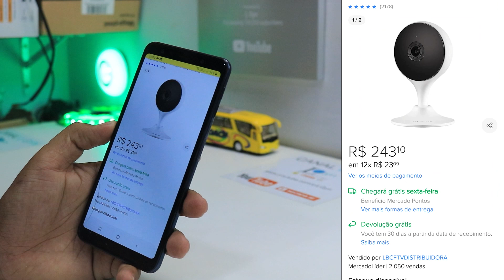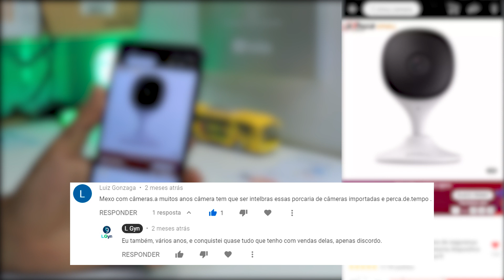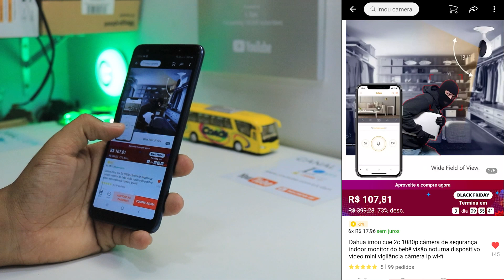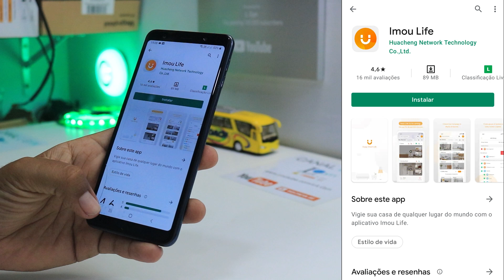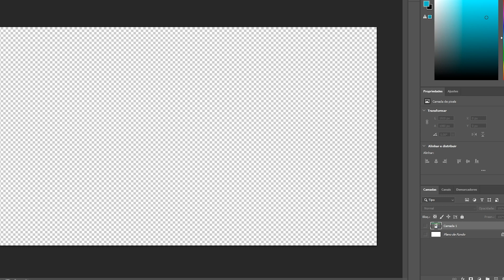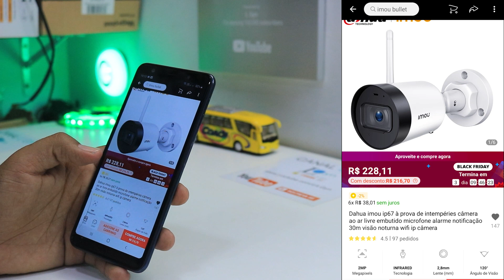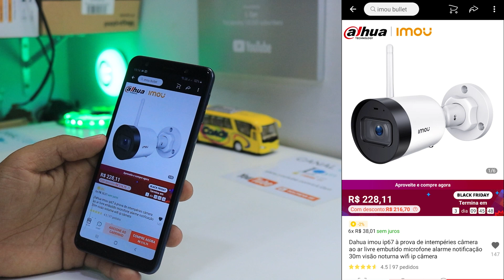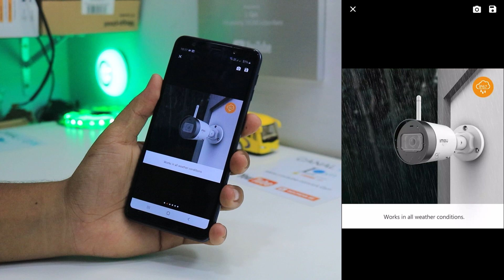ONDE COMPRAR? BRASIL OU CHINA? PREÇO VS QUALIDADE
Fiz a comparação entre duas câmeras ip de segurança, uma nacional e outra importada.
O modelo internacional tem a metade do preço do modelo nacional, o grande ponto aqui não é o
valor, e sim a qualidade final. Infelizmente o mais caro não tem as melhores notas nas lojas
de app como Google Pay, isso influencia diretamente na usabilidade e facilidade de configuração
e instalação do produto.

Sabemos que nem sempre o mais caro é o melhor e neste vídeo dei exemplo disso. Quanto ao acabamento
vida útil e etc só da pra saber quem usa ou já usou, e arrisco dizer que pode ser até melhor
e muitos casos.

O modelo que mostrei como base de comparação foi a câmera Imou Cue 2c fabricado pela Dahua. Câmera
compacta que me chamou muito atenção pelo design moderno e futurista, além do mais ela tem 1080P de
resolução Wi-Fi e visão noturna. Segue abaixo os links de referencia...

Os modelos que recomendei em vídeo!

L Gyn _